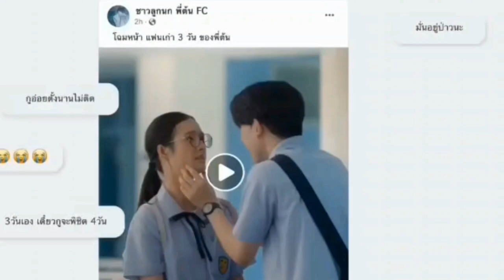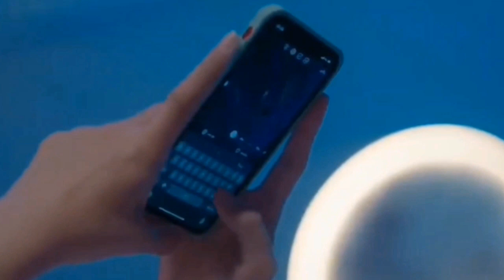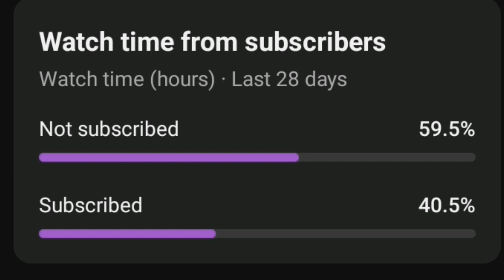23.5 in Tamil 🥰💞| Ep-3 GL Drama| The Lesbian Love Story Tamil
chinesedrama
#23.5tamil

The School time Love for osang and sun call to earth and sun love

Other said for our chennal